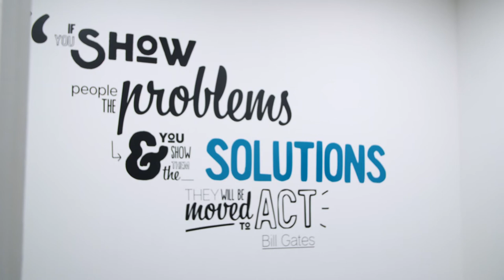fulfilmentcrowd Client Testimonial - Mark Britton, Soccer Supplement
Mark Britton, Commercial Director at Soccer Supplements explains why outsourcing fulfilment at the start of their business venture has allowed the company to grow exponentially, removing operational tasks to free up resources for marketing and business development.